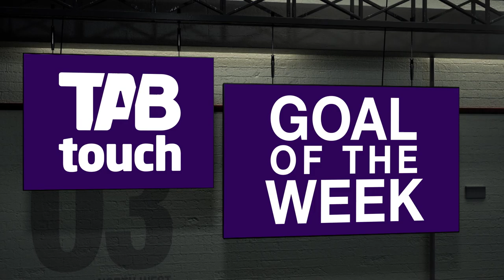TABTouch Goals of Round 19